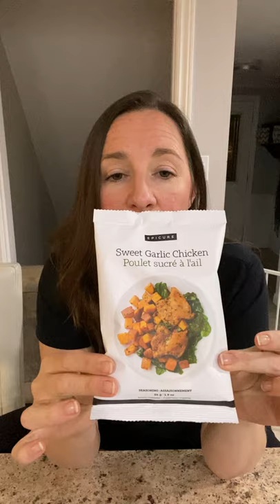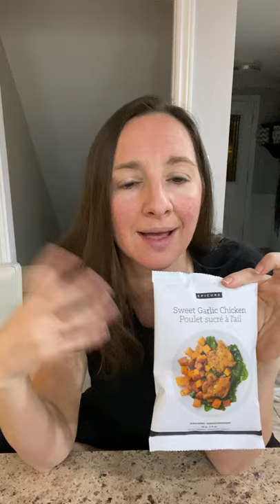Epicure introduction video